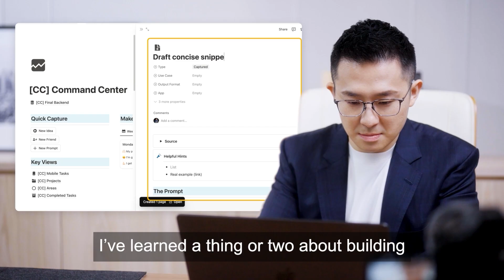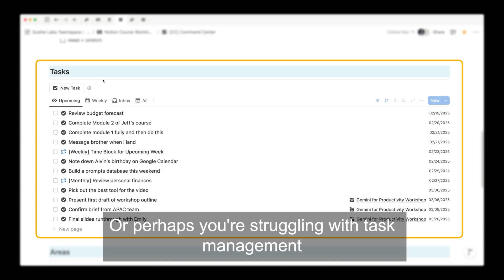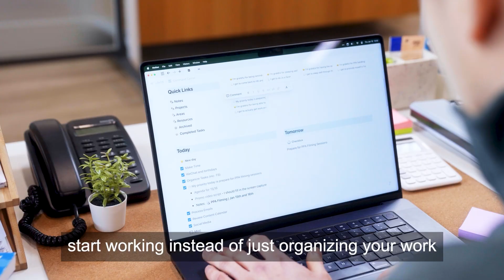Build Your Command Center in Notion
Go from overwhelmed to organized with a proven system that keeps your work and life in sync. I take out all the guesswork by walking you through step-by-step on how to build a comprehensive Command Center in Notion!